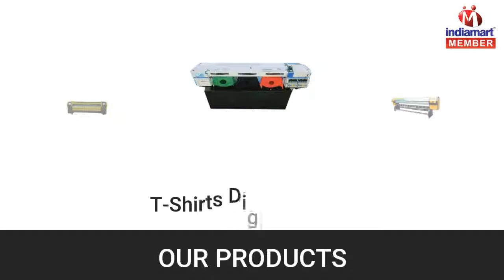Digital and ECO Solvent Printer by Ans Enterprises, New Delhi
ANS Enterprises, are a renowned Supplier and Trader of a remarkable collection of Digital Printer, ECO Solvent Printer, Pigment Fabric Printer, Variable Dot Printer. These products are developed by experienced professionals in adherence with the industry quality standards at our vendor end. In order to suit the diverse needs of our patrons, we offer these products in a wide variety of patterns. Moreover, offered products are highly demanded in the market owing to their features such as high performance, fine finishing and accurate result.